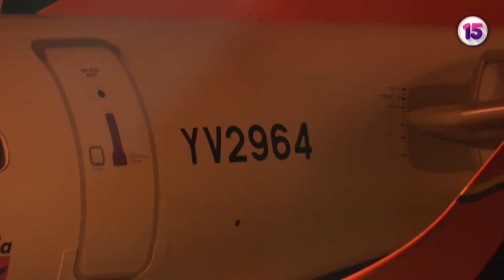Invisibles contra Guaidó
Cubainformación TV – Basado en un texto de Geraldina Colotti.- Tras un mes de gira internacional, el opositor de ultraderecha Juan Guaidó regresó a Venezuela. Fuente